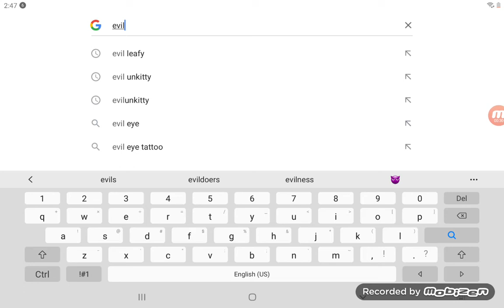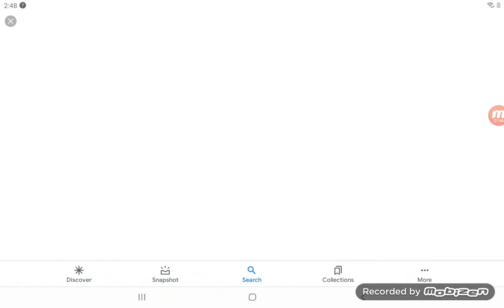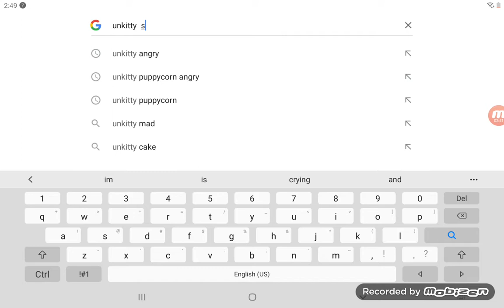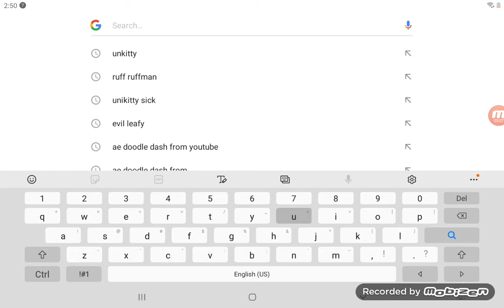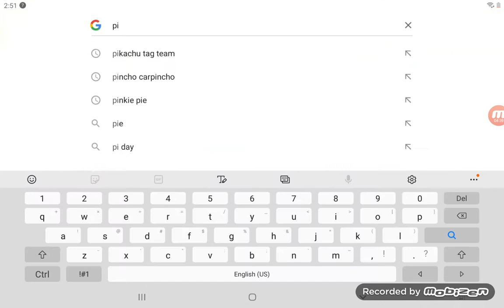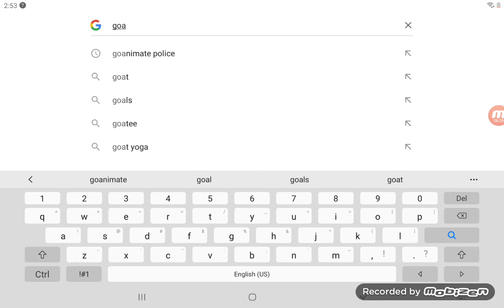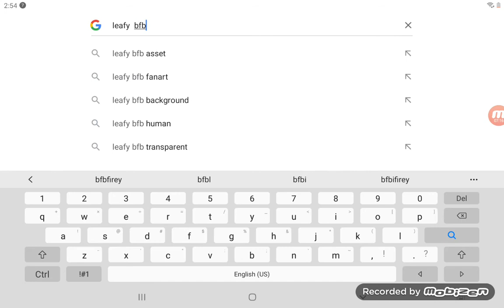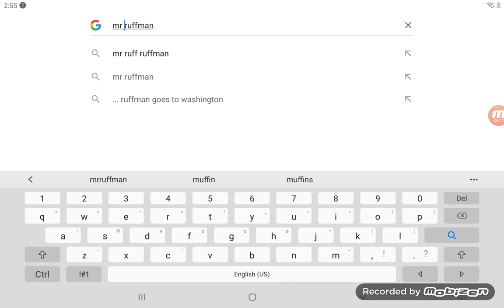Ruff Ruffman And Evil Leafy gives Unikitty Coronavirus And Gets Arrested